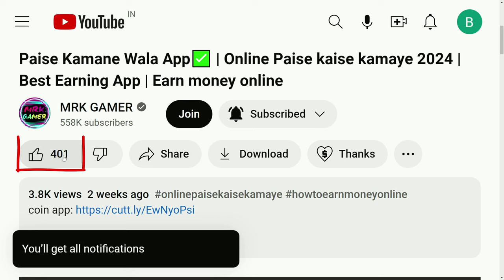FREE FIRE NEW EVENT 16 APRIL 2024 | NEXT TONIGHT UPDATE IN FREE FIRE FF NEW EVENT